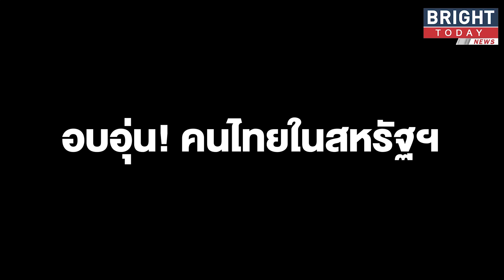อบอุ่น! คนไทยในสหรัฐฯ แห่ต้อนรับ แอนนาเสือ คล้องมาลัยแบงค์ดอลล่าห์ท่วมคอ!